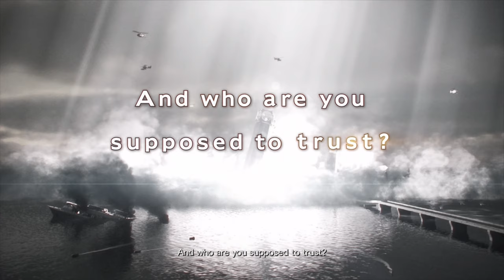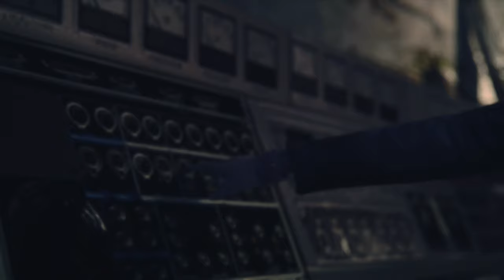Resident Evil: Revelations 2 Silent Gameplay No Commentary Part 1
Resident Evil: Revelations 2 Silent Gameplay, No Commentary